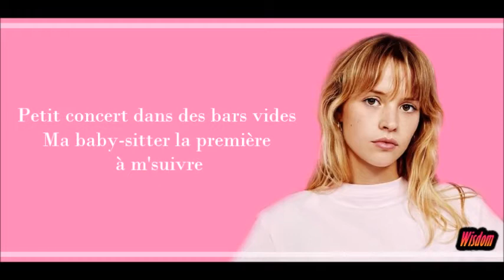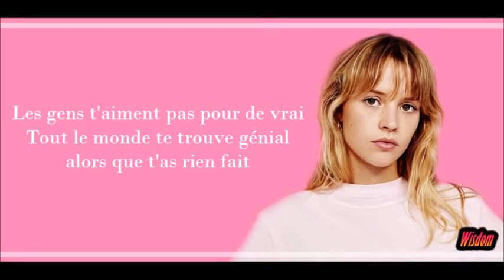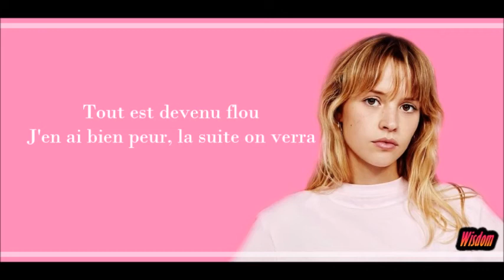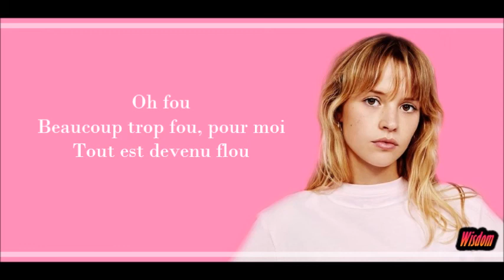Angèle - Flou (Lyrics/Paroles)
IF YOU LIKE WHAT WE ARE DOING,